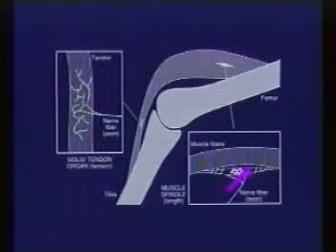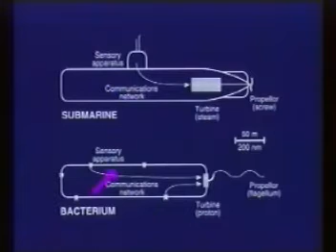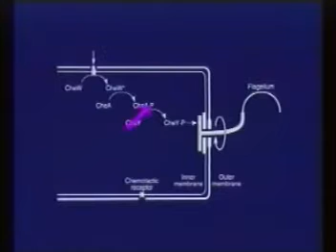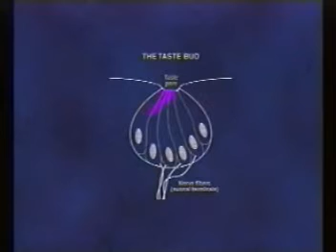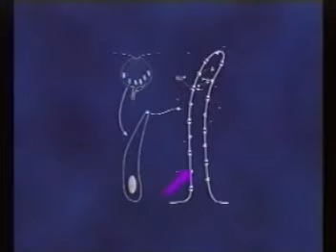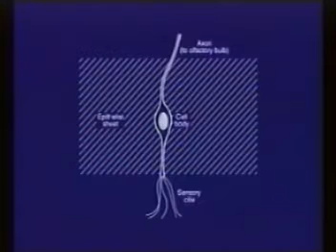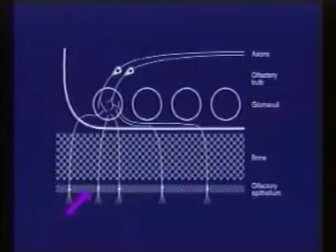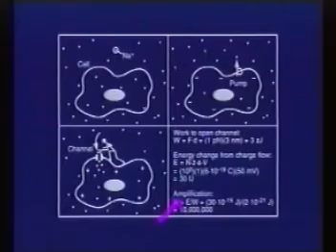Senses And Sensitivity, Lecture 1, Part 1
University of North Carolina at Chapel Hill, Interaction Design Lab